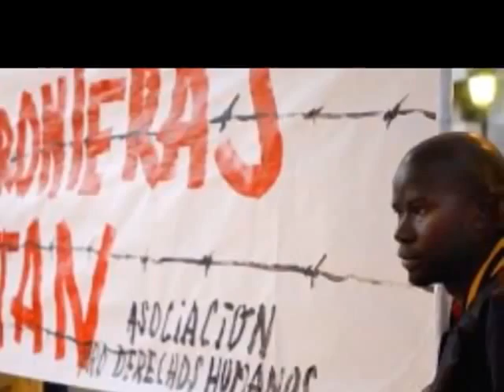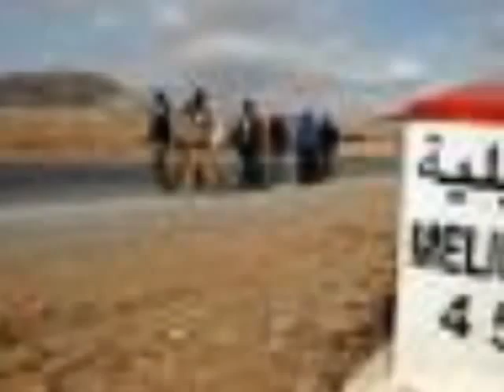Peligro, frontera Sur en Europa, "El Gran Muro del Norte"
Sigue con nosotros en facebook:
El "Gran Muro del Norte" en la frontera de Europa
The "Great Northern Wall" at the border of Europe
"وول الشمالية العظمى" على الحدود بين أوروبا
A "Grande Muralha do Norte" na fronteira da Europa
Homenaje de Manu Chao a los jovenes muertos en la verja de Melilla.

Melilla " La Frontera Sur de Europa "...en recuerdo de los jóvenes muertos en la verja  de Melilla ..Cuatro años después se sigue conculcando el Derecho Universal a la Libre Circulación.

El viento ..Manu Chao
fuente: adolfomayo